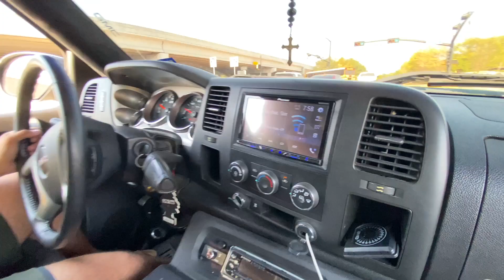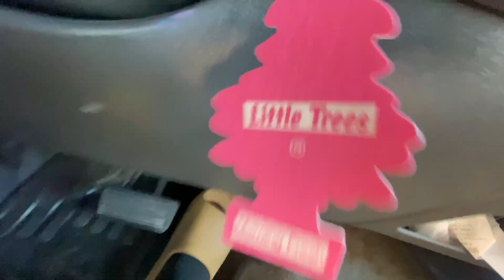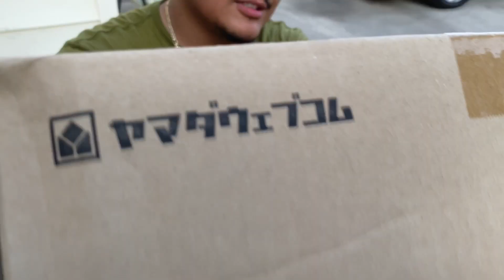Oil Change On CAMMED Single Cab!!! (GONE WRONG!)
Turn on them Post Notifications so you CAN'T miss a UPLOAD!